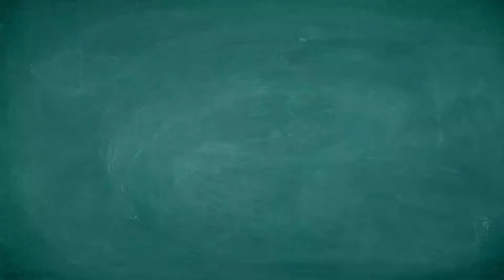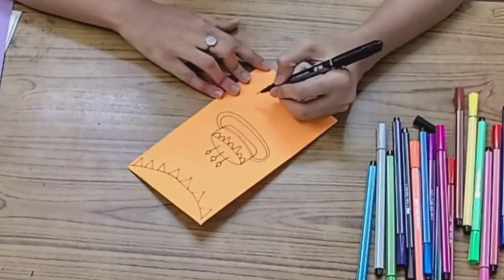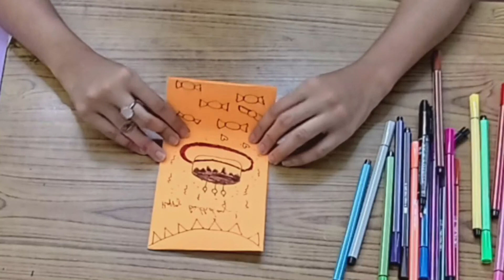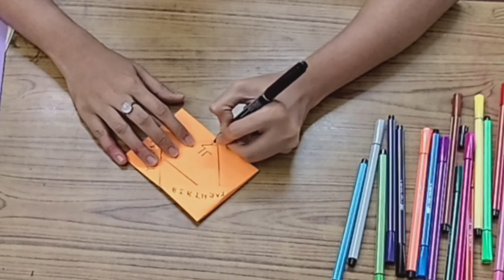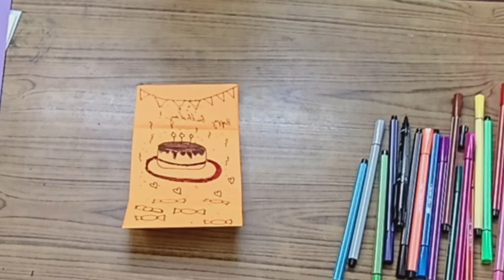Kindergarten ( သင်ရိုးသစ် ) Digital school_Week6_ပွဲတော်များ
Kindergarten ( သင်ရိုးသစ် ) ပွဲတော်များ by Teacher Htike
သူငယ်တန်းကလေးများအတွက် online မှတစ်ဆင့် အခမဲ့ ပညာသင်ယူခွင့်
Digital school မှ တနင်္လာနေ့မှ သောကြာနေ့အထိ ထိုင်းစံတော်ချိန် ညနေ (၆း၃၀မိနစ်) [ မြန်မာစံတော်ချိန် ညနေ (၆း၀၀နာရီ)] တွင်ဒုတိယအပိုင်း စသည်ဖြင့် သူငယ်တန်း၊ ပထမတန်းနှင့် ဒုတိယတန်းသင်ခန်းစာဗွီဒီယိုများကို အပတ်စဉ် ထုတ်လွှင့်ပေးသွားပါမည်။